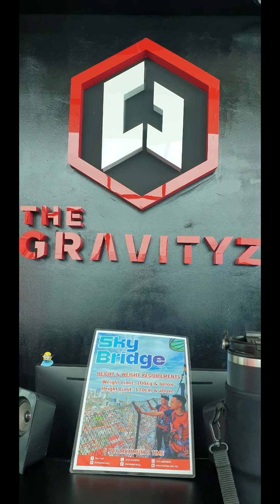THE GRAVITYZ (FULL)